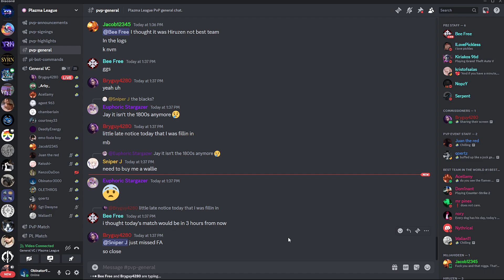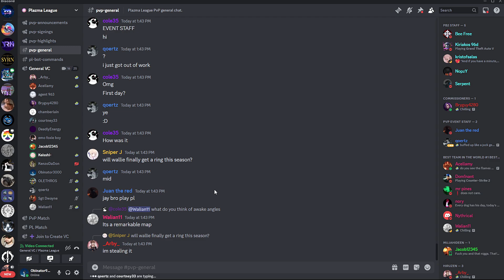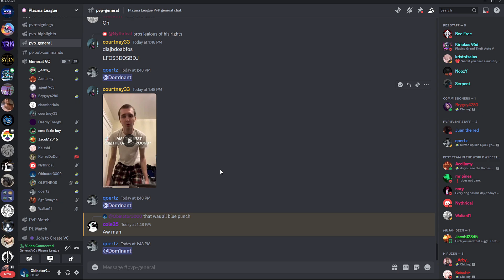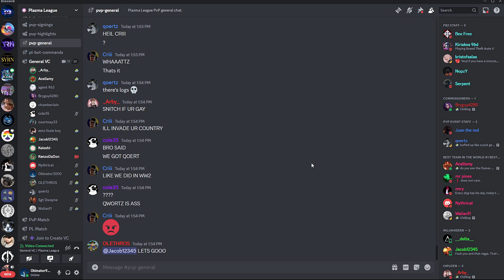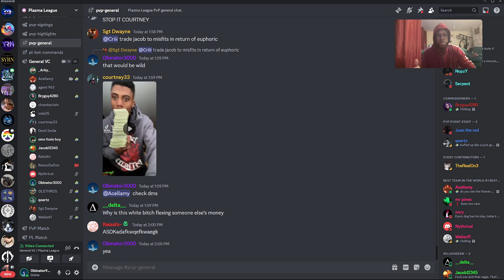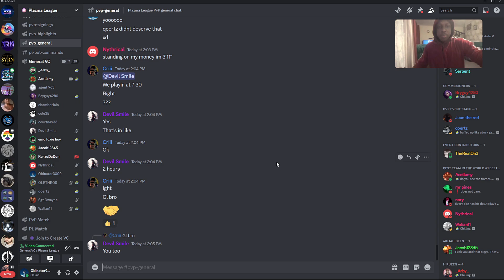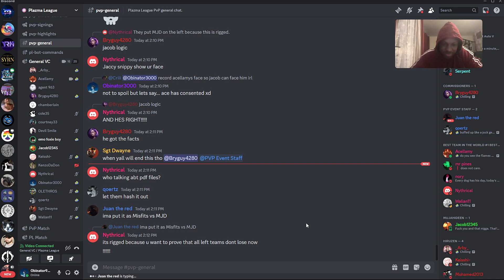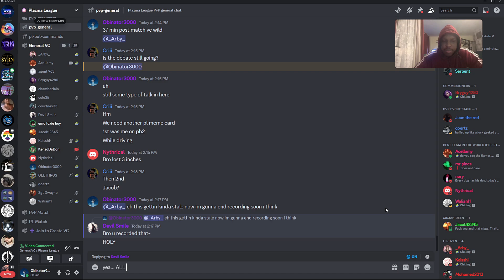PL S5 Best Team vs Hiruzen Post Match VC *GONE WILD*